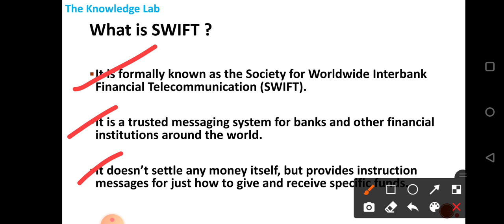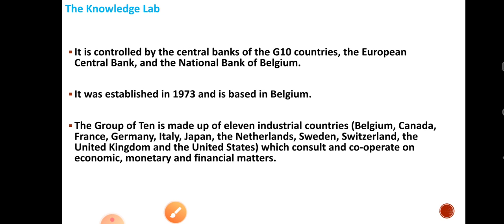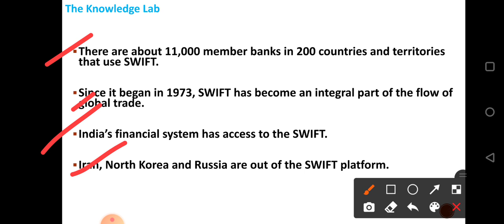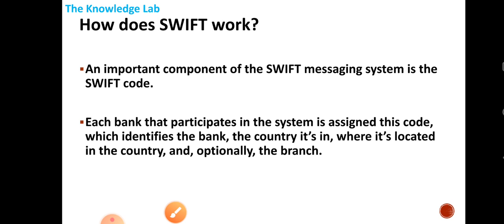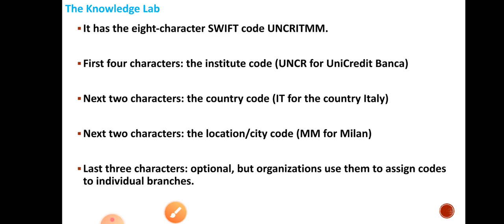What is SWIFT & how does it work ?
This video gives information about SWIFT messaging system and it's working.